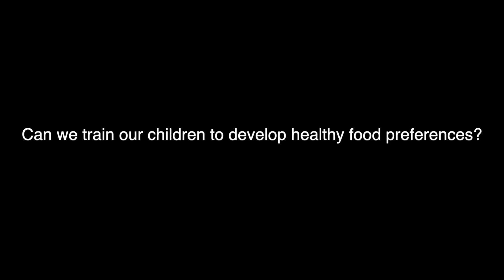Yvon Chounaird @ CARE's The Ethical Chef Days 2020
In October of this year, 3 Michelin star chef Norbert Niederkoffler
together with Paolo Ferretti organized a unique virtual conference,
call the CARE 2020 Ethical Chef Days.

This annual conferences is a project conceived by a chef for the chefs, that gathers wine and food companies and professionals with the same aim: to take care of the environment, the local communities and the rhythm of nature, promoting an ethical and sustainable approach to cooking.

I had the great honor to be invited to participate and speak at this event together with legendary Yvon Chouinard, founder and owner of Patagonia and Patagonia provisions. I am delighted to be able to share part of Yvon’s wisdom revealed in this intercontinental conversation between the mountains of Wyoming and the Italian Dolomites.